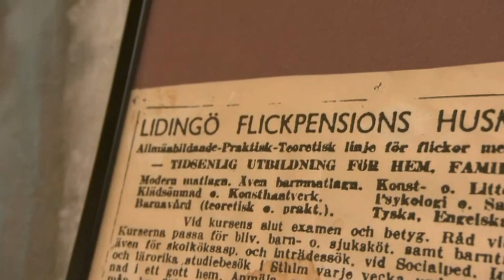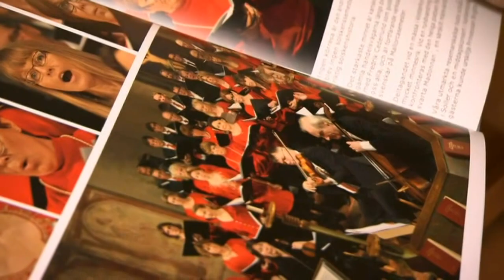Husvandring hemma hos Maria Arnholm - Halv åtta hos mig (TV4)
Halv åtta hos mig i TV4 från 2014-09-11: Peter Eriksson (MP), Tomas Tobe (M) och Veronica Palm.(S) går husesyn hemma hos Maria Arnholm (FP) innan middagen.

I Halv åtta hos mig sätts varje vecka fyra, för varandra okända, amatörkockar på prov och turas om att bjuda varandra på middag.

"Halv åtta hos mig" is a swedish cooking show where every week four new amateur chefs compete against each other by cooking for the other contestants (Come dine with me).